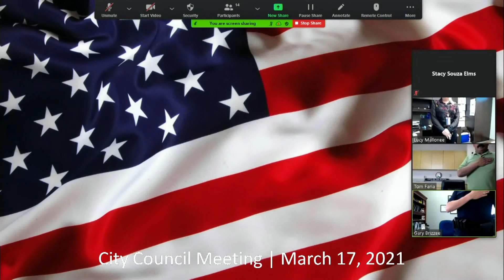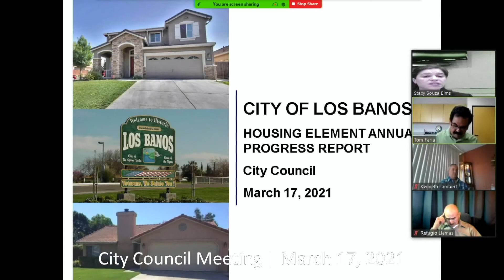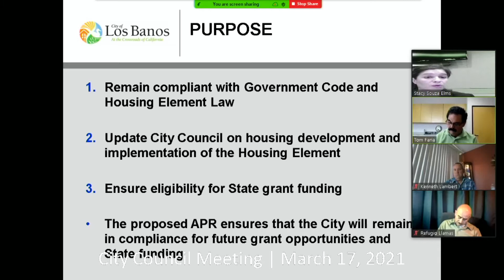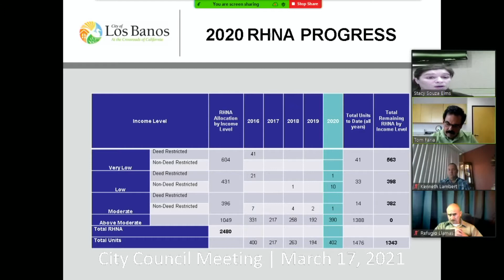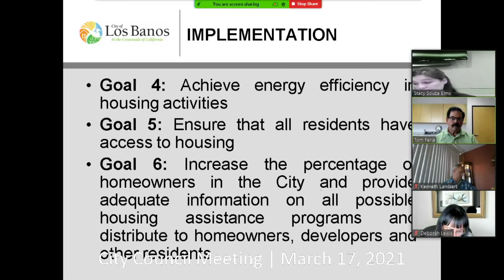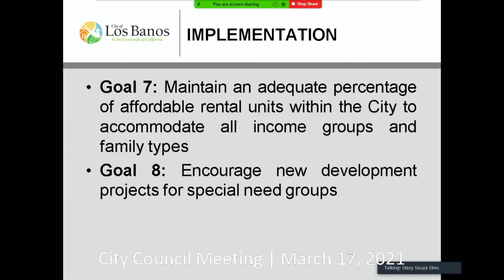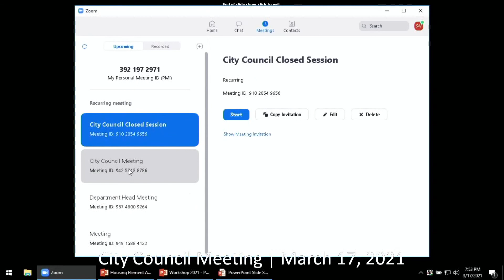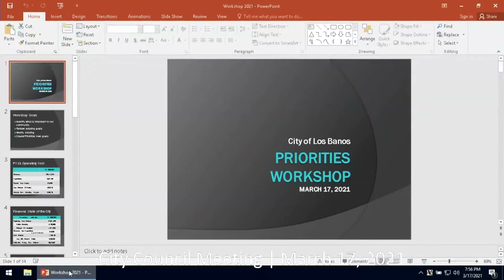City of Los Banos California, City Council Meeting, March 17, 2021